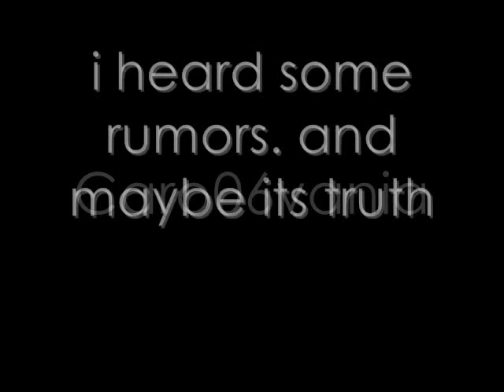Rob & Kristen Dating??...